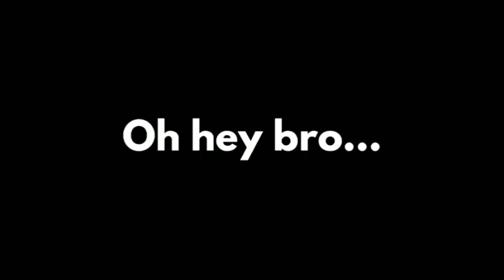TROLLING MY BROTHER IN MINECRAFT || Dab Boy || Rachitrooo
Hello Guys Here I Was Coming With Brand New Video.

Today Was Trying To Make You Laugh.

I Hope You All Guys Like Our Videos.

MOD:-

Video Topics
1. Minecraft gameplay videos in Hindi
2. indian YouTuber Minecraft gameplay
3. LiveInsane Minecraft gameplay videos
4. Mythpat Minecraft gameplay videos
5. Mythpat & LiveInsane Minecraft videos Minecraft
6. Minecraft Pocket edition
7. Minecraft Java edition
8. I found him Live insaan house in Mythpat World
9. LiveInsane & Mythpat world seed
10. How to get Mythpat world seed
11. RIP ulti
12. Mythpat minecraft world
13. Live insane minecraft world
14. Chapati Hindustani Gamer Minecraft
15. Hindustani Gamer Loggy Minecraft
16. I gifting luxury car to mythpat
17. Biggest Water Prank on Chapati